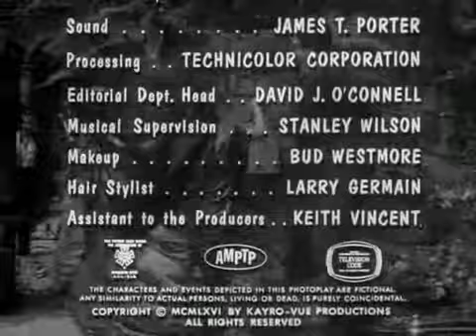The Munsters - S02E26 - A Visit From Johann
Dr Victor Frankenstein IV visits the United States and brings along Johann, one of his great-grandfather's earlier, less civilized creations. Herman reluctantly agrees to take Johann home to teach him some manners with the help of Grandpa. Unfortunately, Lily mistakes Johann for her husband and takes him to the Happy Valley Lodge for the weekend.